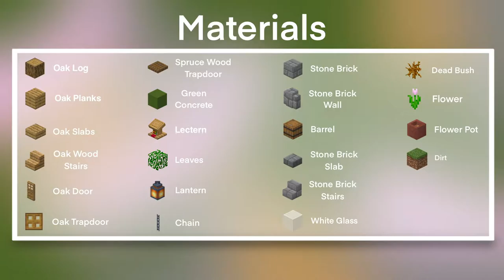🌼🌷Minecraft | How to Build a Flower Shop in Minecraft 🌷🌼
Flowers are already so pretty as it is so Build a  Flower shop in a Flower Biome was pretty appropriate! I hope you enjoyed this Flower Shop Build.

💜 Let me know any builds in the comments of what you would like me to build 💜

⭐ --- Music Credits --- ⭐
Oceans and Infinity
Lama House